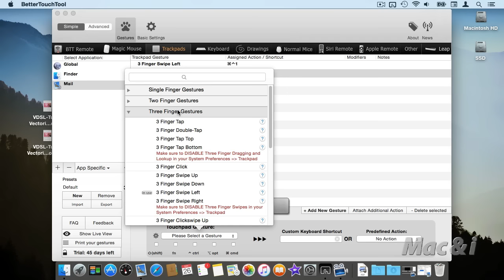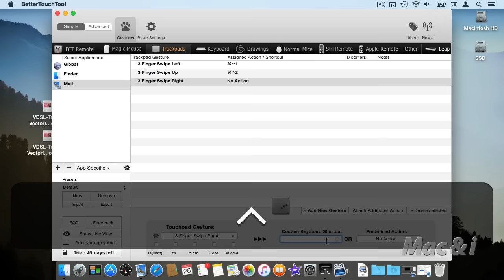OS X Mail: E-Mails per Geste sortieren mit BetterTouchTool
Trackpad und Maus können weit mehr, als Ihr denkt. Mit dem Zusatz-Tool BetterTouchTool könnt Ihr zusätzliche Wischgesten definieren, um etwa E-Mails schneller zu sortieren. Was noch alles geht, erfahrt Ihr im Artikel